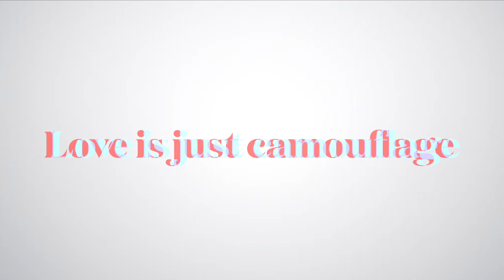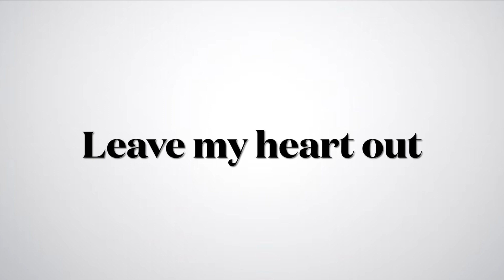Javalien- I’m Not Human (Cover)